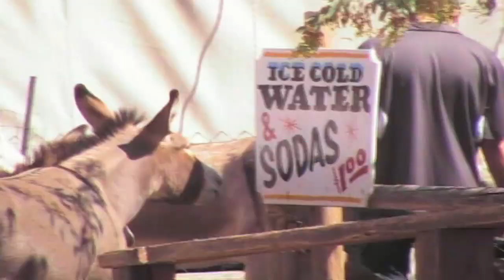The "Wild" Burros of Oatman, Arizona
These friendly critters are one of the many, many fun things to see during my motorcycle travels.  The burros are descendants of those used by the miners way back when.  As the mines started shutting down, the miners no longer had a use for the burros, so they just released them.  The burros now roam around the Southwest desert areas, and are one of the fun attractions at Oatman, Arizona located on old Route 66.

The song is entitled "Say You Believe" by Amanda Kaletsky, and it has absolutely no relevance whatsoever to the topic of the video project, but at least it's pleasant sounding and, most importantly, it is one of the "officially approved" songs out of YouTube's own "AudioSwap" music library, so the song's use on YouTube is presumed to be O.H.F. (Officially Hassle Free LOL).